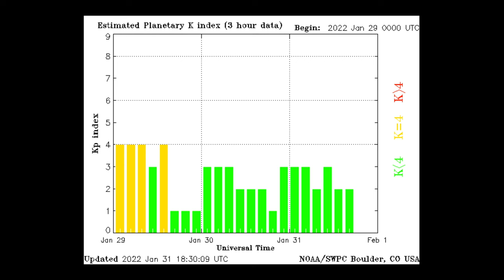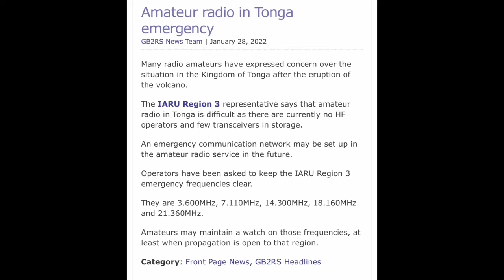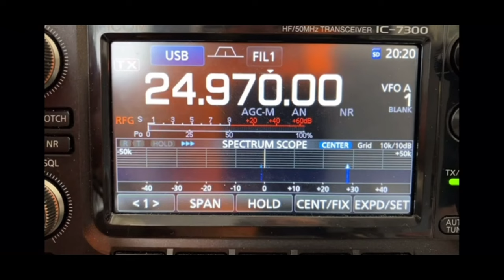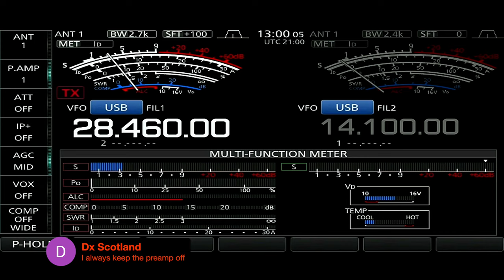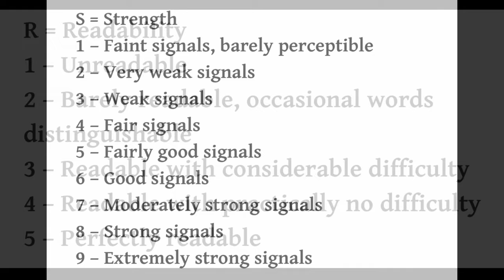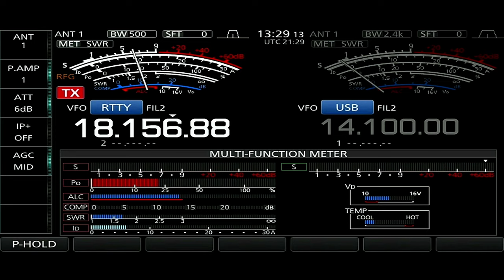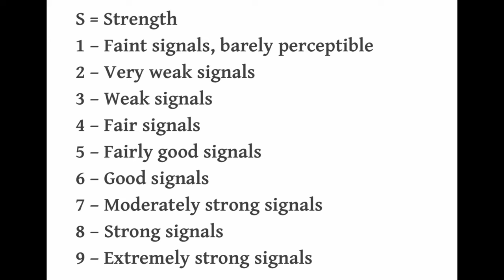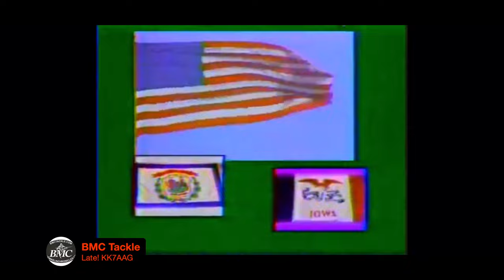HamRadio Live! 381. How The S Meter Works. Plus An External Tuner + Radios Tuner To Get More Power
Thank you to Greg, KA9WPG, For the request of this show￼. At 35:29 I get into the segment about the “S Meter.”

At 56:45 I talk about where you use “Pre Amps” and why you use them.

Sorry about having the preamplifiers on so I really couldn’t show you the natural QRM on lower frequencies versus the upper ones.

After watching this I was literally screaming at my phone that I didn’t do it right!!

Make sure that your preamplifiers are off, start at 80m, then go up in meter bands and you’ll find that the noise goes to basically zero as you climb. This is why radio manufacturers tell you to use preamplifiers on higher frequencies.￼

This is where preamplifiers help tremendously.

At 1:12:35 I talk about using an external auto tuner￼, THEN using the onboard tuner on the transceiver to get a little more power out of the transmitter on the transceiver. It’s like “fine tuning” the radio to give you a little more extra power out to the antenna￼.

Thanks to Kevin, K0KLB, in Iowa For the wonderfully produce video of our QSO yesterday. Kevin’s remarkable YouTube channel can be found

￼￼I hope you enjoy the show. Sorry it’s a bit long.

Larry￼￼